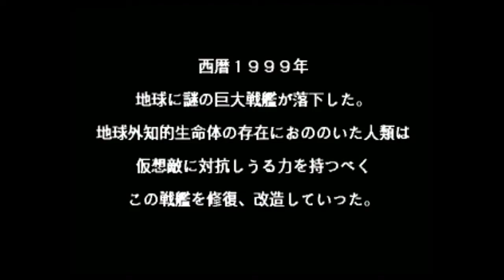PlayStation Classic Macross DYRL playtest!